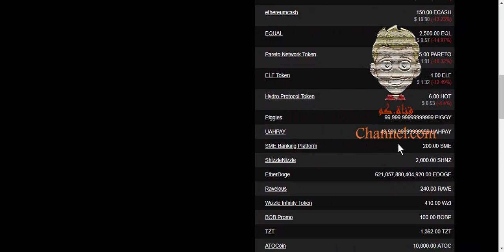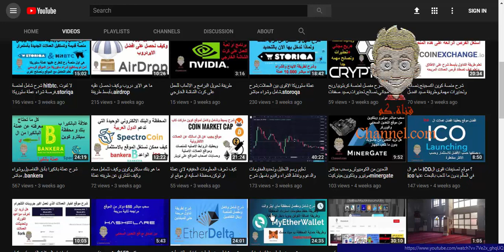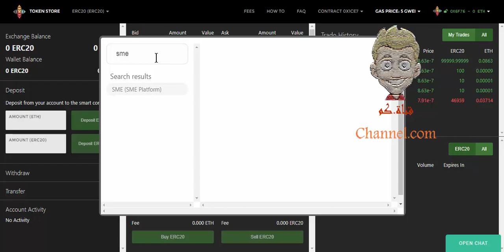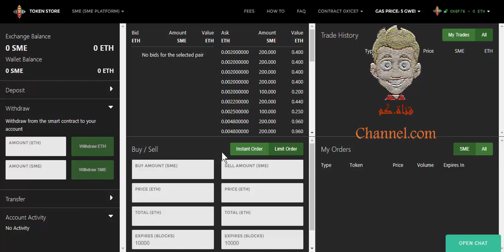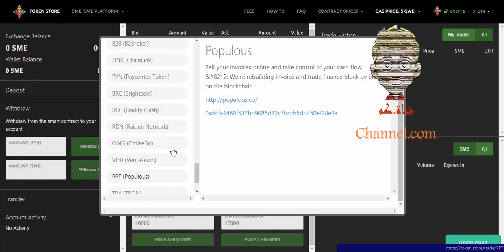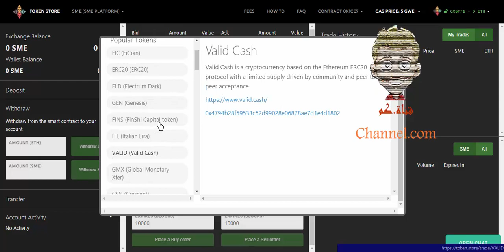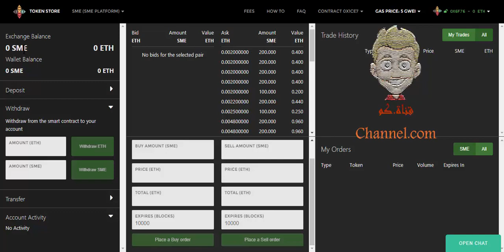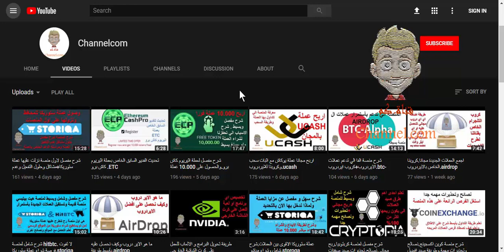شرح منصة توكن ستور اللامركزية.لتداول عملات التوكن.SME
شرح منصة توكن ستورالامركزية.الي نزلت عليها العملة الي ربحناها مجانا sme
تويتر تلجرام والسلام عليكم ورحمة الله وبركاته